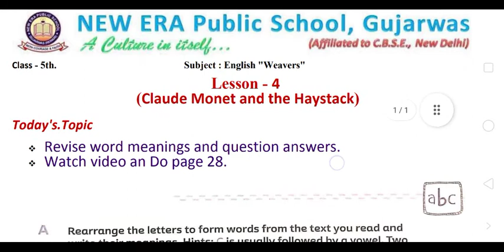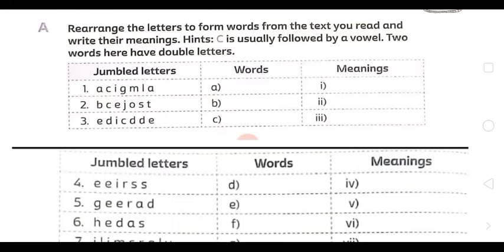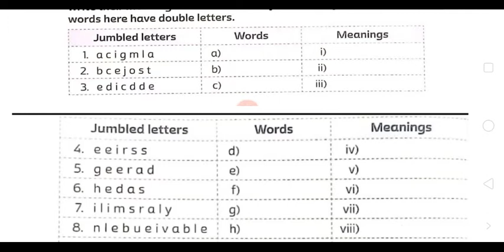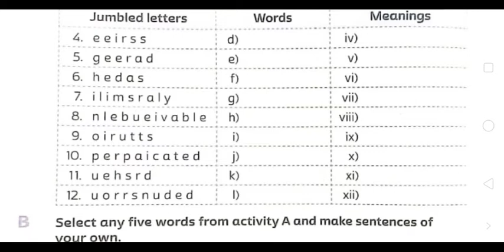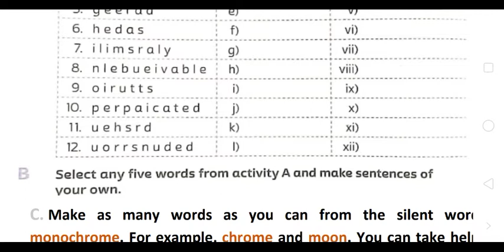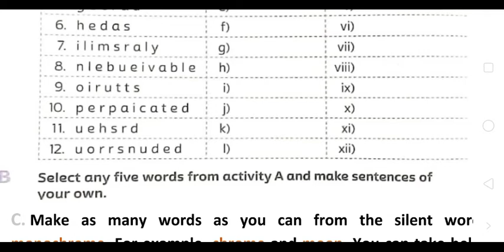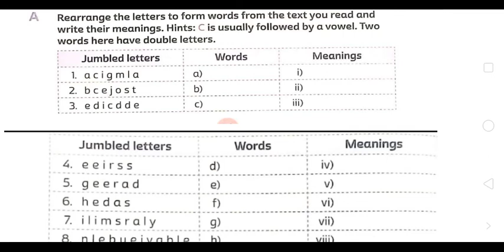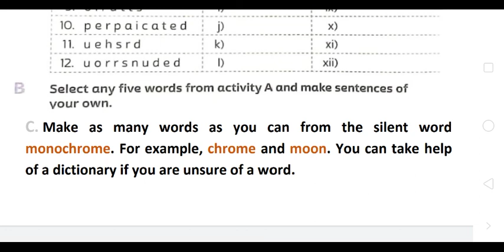Claude Monet and the Haystack - Page 28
Class - 5th l Subject - English Weavers l Lesson - 4 l Claude Monet and the Haystack l Page - 28